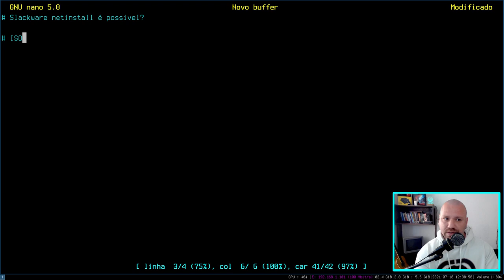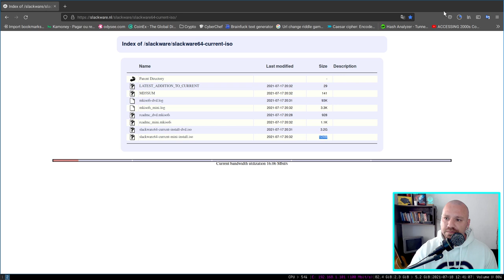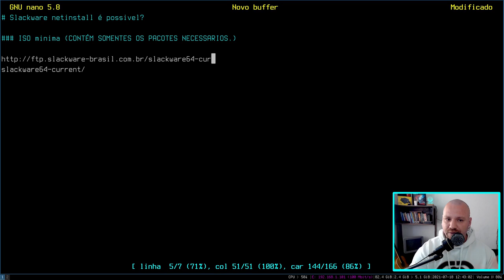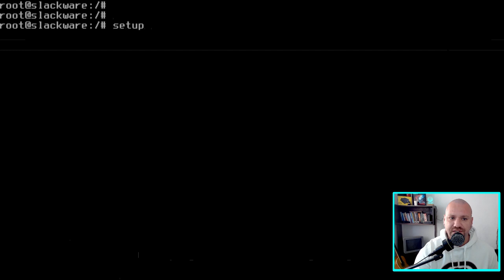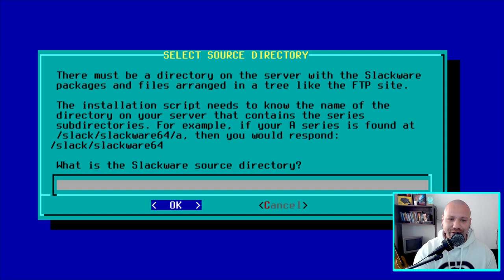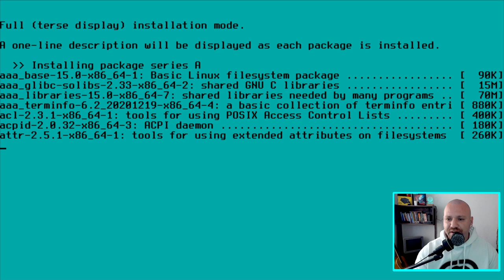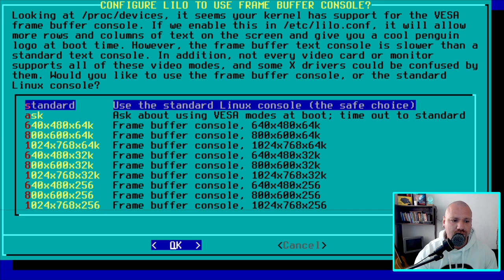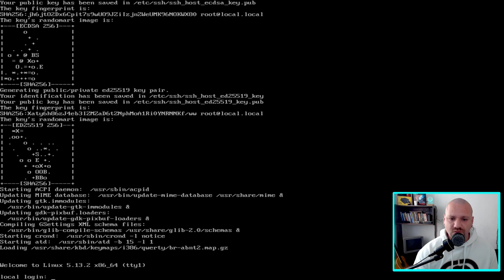Slackware netinstall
Vamos fazer uma instalação do Slackware via internet! A famosinha netinstall. Pegamos uma ISO de 160 mb, faremos o arranque e vamos fazer essa instalação que muitos acreditam que não tem "como".